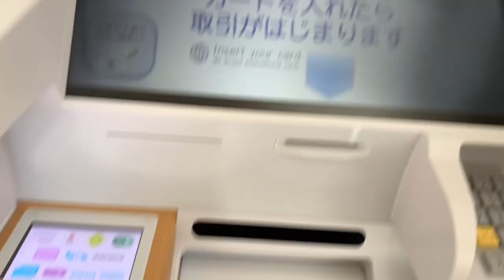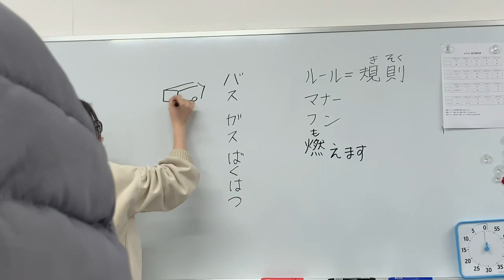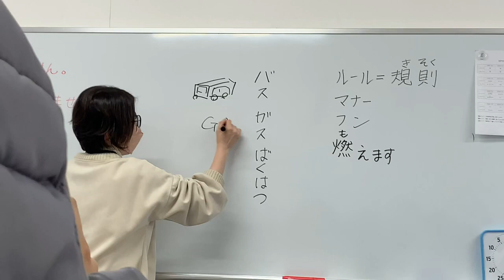Day in My Life: Nagano Prefecture | Part time Job | Matsumoto International Japanese Language School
Here is a very raw vlog of a day in my life in Japan as a language student.